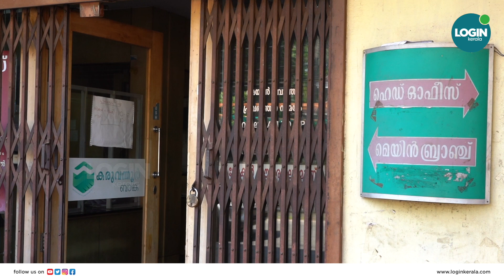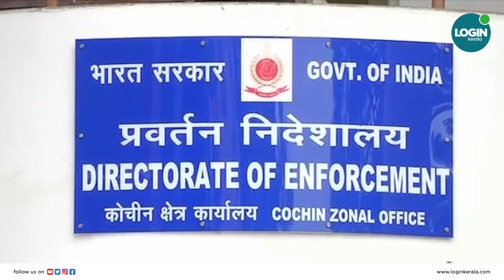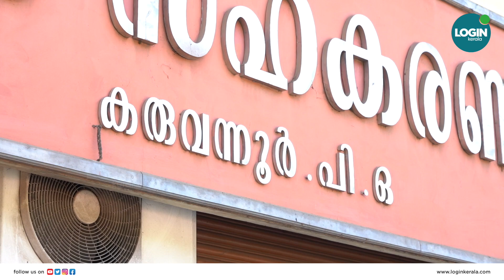ഇഡിയുടെ കുരുക്കില്‍ നിന്നും രക്ഷയില്ല, നേതാക്കളും പാര്‍ട്ടിക്കെതിരെ!| karuvannur | cpm